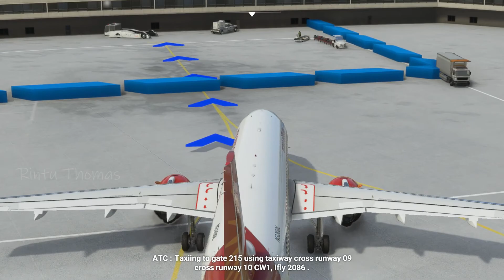DOHA TO DELHI | AIR INDIA A320 | MICROSOFT FLIGHT SIMULATOR 2020 GAMEPLAY | MSFS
Game Name : Microsoft Flight Simulator: Standard

Microsoft Flight Simulator 2020 Requirements: Minimum configuration to play the game

    CPU: Intel Core i5-4460 or AMD Ryzen 3 1200
    RAM: 8 GB
    OS: Windows 10 64-bit
    VIDEO CARD: Radeon RX 570 or GeForce GTX 770
    PIXEL SHADER: 5.0
    VERTEX SHADER: 5.0
    FREE DISK SPACE: 150 GB
    DEDICATED VIDEO RAM: 2048 MB

Microsoft Flight Simulator 2020 Requirements: Recommended configuration to play the game

    CPU: Intel Core i5-8400 or AMD Ryzen 5 1500X or better
    RAM: 16 GB
    VIDEO CARD: Radeon RX 590 or GeForce GTX 970
    PIXEL SHADER: 5.1
    VERTEX SHADER: 5.1